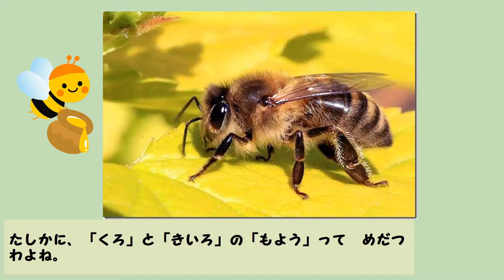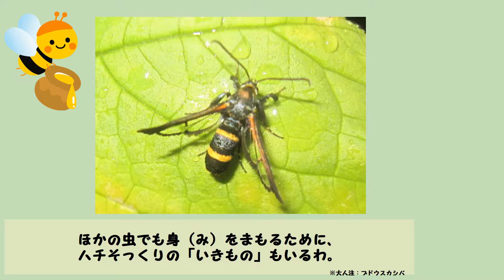【蜜蜂トリビア】ミツバチの黄色と黒に秘められた意味【ハテナくんの為になるいきもの雑学/昆虫】